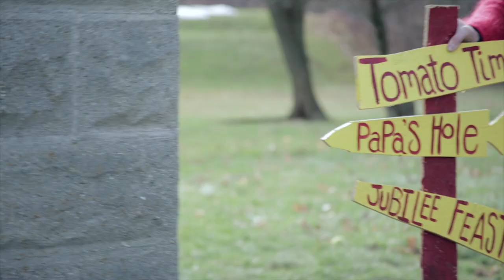Liam Finn "Snug As Fuck"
Song by Liam Finn from the album "The Nihilist"
Thanks to NZonAir for the funding.

Written & Directed:
Anthony Caronna
Alexander Smith

Directory of Photography and produced by:
Michael J. Herbert

Production Manager:
Lindsay Calleran

Assistant Director:
Amy Browne

Still photography:
Sophie Browne

With:
Elroy Finn
Eliza-Jane Barnes
Kirin Callinan
Kiki Mikkelsen
Will Sturek
Bob Waters
Jim DelVecchio
Radia & Lela Craig
Sam Rodd
Tommy Michalec
Sarah Giller
Nancy Jane Blake
Jordan Smith
Lindsay Calleran
Jeanne Calleran
Pauline Bruno

Executive Producer for FKR.TV:
Justin Sirizzotti